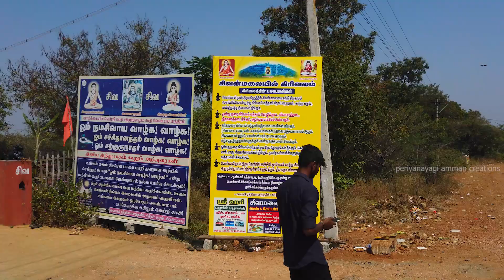சிவன்மலை தைப்பூச திருவிழா 7/2/2023